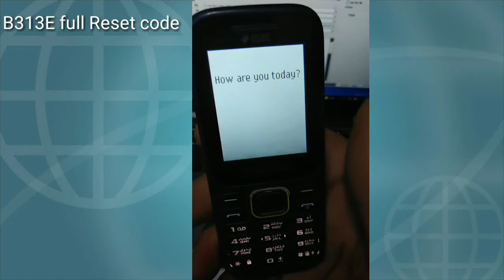samsung B313E full Reset code